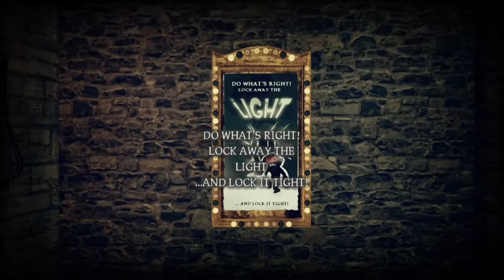Shadow Of The Damned Part 1 - All the puns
This is my first play-through of Shadow of the Damned.